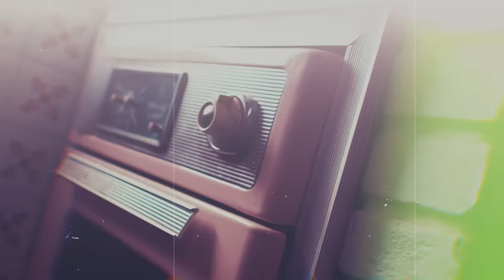Biel & Luck Muzik - Cicatriz (Official Video)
SIGA O BIEL NAS REDES

Ficha técnica:

Um filme de Camerafly Filmes @cameraflyfilmes

Direção/Edição: Evandro Silva - Camerafly Filmes
Câmera 1: Evandro Silva
Câmera 2: Bruno Maciel

Letra:
Já fui o melhor da minha city

Eu com maior cara de gol contra na tua frente
Não sei maquiar essa dor
Pensei que ia ser diferente a história da gente
O tal do momento chegou

Eu fiz de tudo pra te ver feliz
O seu amor me deixa cicatriz

Pego minha mala vou embora
No caminho esqueço tudo
Sempre quando o filho chora
Tem que buscar um novo rumo
Quero ser melhor pro mundo
Foda-se todos os meus kits
Se você não vier junto

Vou te fumar até a ponta, gata
Vou tipo marijuana
Netflix na minha cama
Chama no pause pra transar
Depois fala que me ama, ama, ama, ama, ama
Te entrego café na cama, hoje que se foda a fama
E dirijo pra tua goma enquanto eu trago uma planta